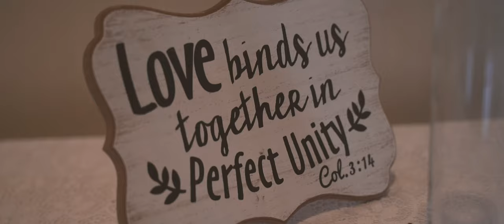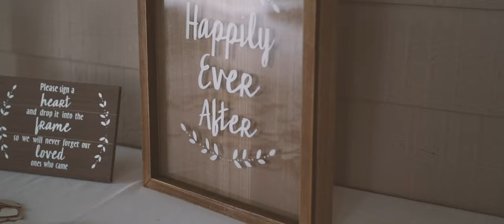Alexis + Gino - Wedding Film at Spinelli's Wedding Venue